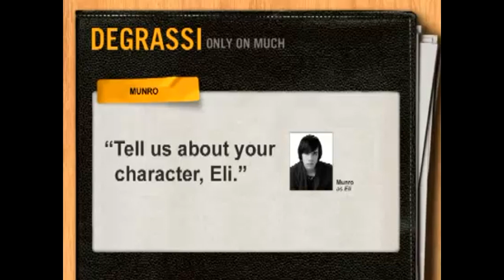Degrassi 10: Munro Chambers